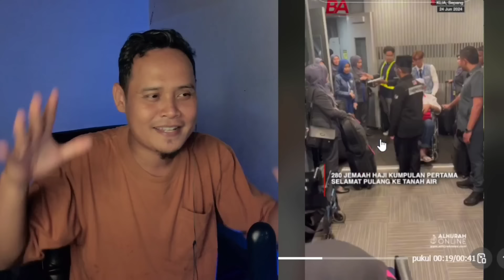MAHU GELAK TAKUT DOSA ⁉️KONOHA MENDONIA BERBEZA JAUH DENGAN MALAYSIA